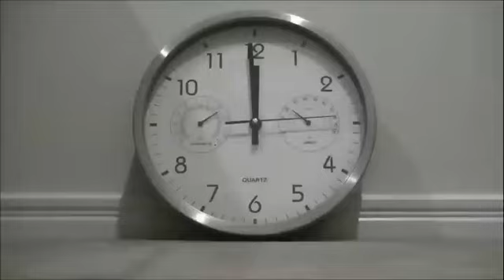"LOS GILIPENIS" :FINAL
Uní mi inteligencia emocional con la inteligencia artificial y este es el resultado